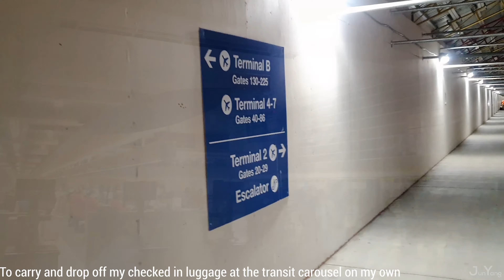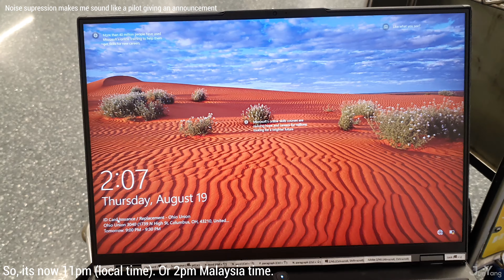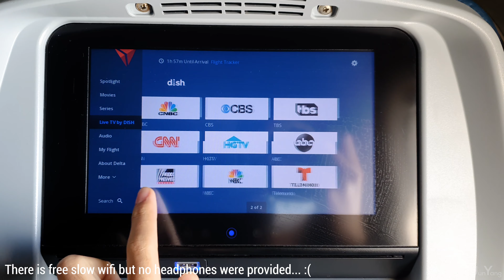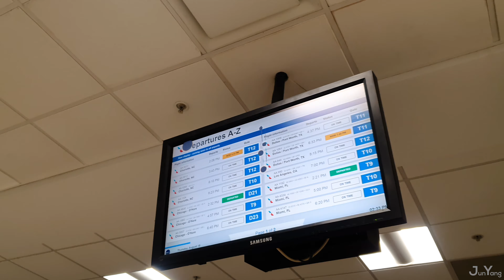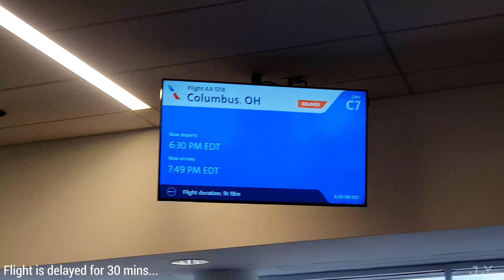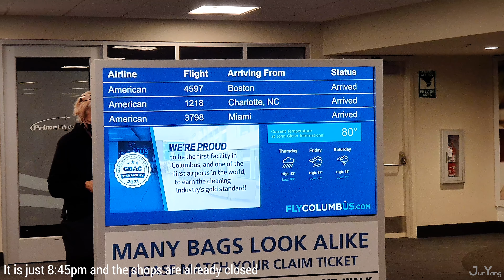Halfway around the world through 6 airports in 2021 [Pt.2]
Part 2 of 2. The montage of clips I recorded during my journey of travelling from Kuala Lumpur, Malaysia to Columbus, Ohio in August 2021.

A summary of my crazy journey

In part 1, flown a 70% empty 1 hour flight from Kuala Lumpur International Airport (KLIA) to Changi Airport, Singapore via Singapore Airlines SQ 113. I had a 5 hour layover while transiting in Singapore. I flown out from Singapore enroute to Los Angeles onboard SQ 38.

In part 2, I land at Los Angeles after a 15 hour flight from Singapore. Had a overnight 10 hour layover at Los Angeles. Took 4 hours + 30 minutes of delays to get from Los Angeles to Atlanta. Spent 3 hours in Atlanta airport, half of the time being stuck inside a plane because of delayed takeoff. Took 1 hour for the plane to fly from Atlanta to Charlotte, North Carolina. Was stuck in Charlotte, North Carolina airport for 2 hours, 75% of that time was stuck inside a grounded plane. Somehow took a 45 min flight instead of 1.5 hours flight from Charlotte, North Carolina to Columbus, Ohio.

6 airports: KUL - SIN - LAX - ATL - CLT - CMH
Around 22 hours spent waiting in airports (including 2 hours at KUL)
Around 22 hours spent in the air. (the actual flying duration)

Shot in 4K on Samsung Galaxy S10 5G & Samsung Galaxy S8
Edited and color graded in Adobe Premiere Pro